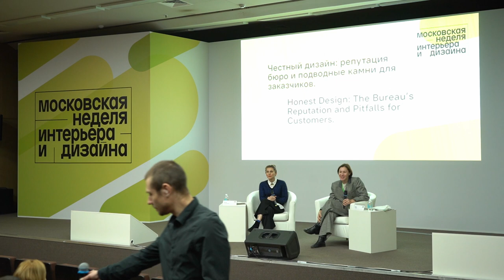Честный дизайн: репутация бюро и подводные камни для заказчиков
Лекция в ВДНХ, Малая сцена, 3 ноября 2022